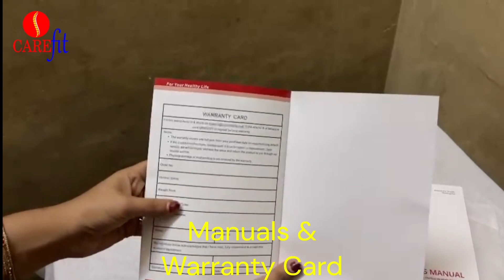Carefit Mini Jadato Heat Mat